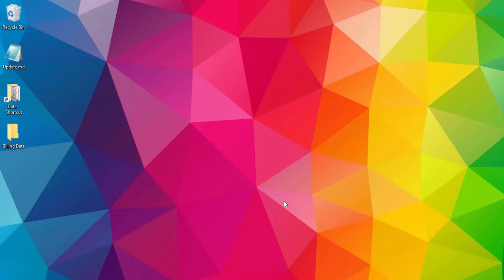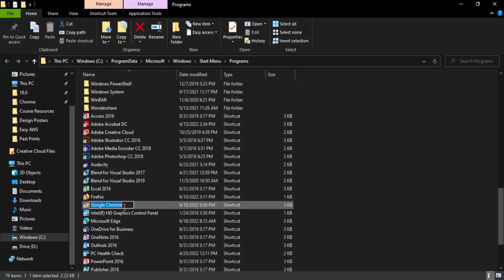✅ How to Make Chrome Open Incognito Mode by Default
In this video I am going to show How to Always Launch Chrome in Incognito Mode on Your Windows 10 Computer

Topics addressed in this tutorial:
how to change language in google chrome from chinese to english
how to change language in google chrome in mobile
how to change language in google search
change chrome language mac
where is the translate button on chrome
add language to chrome
chromebook change language shortcut
google account language